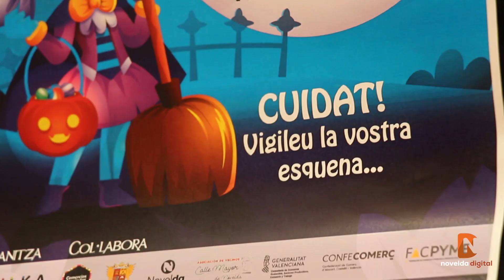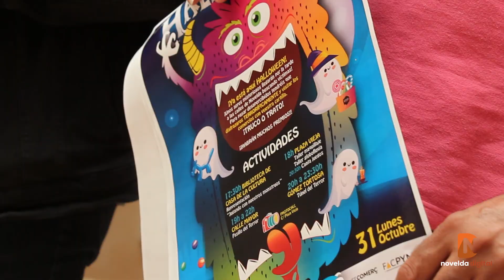Vuelve Halloween a Novelda